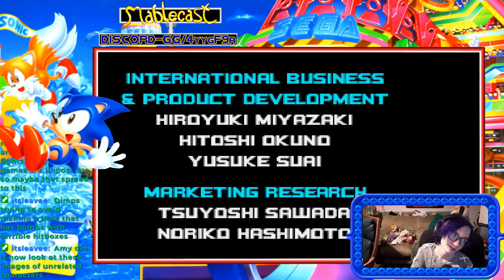100%ING EVERY Sonic Game | Sonic Advance 2 #3